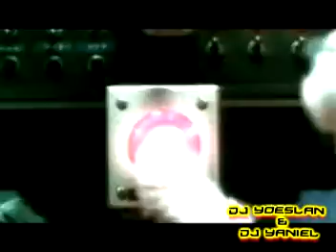Daniel Dj DJ Yoeslan & DJ Yaniel House mix in VIDEO